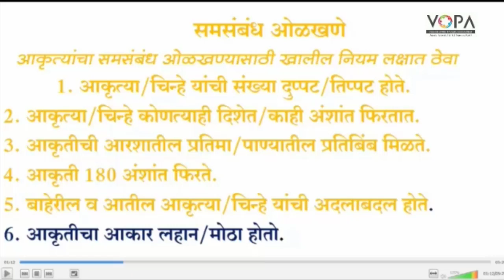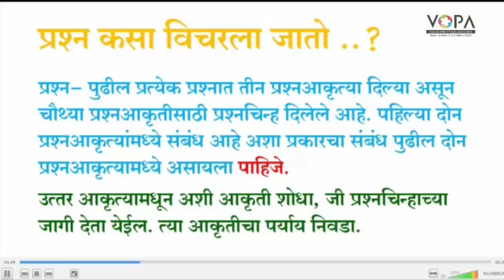८ वी | शिष्यवृत्ती | बुद्धिमत्ता | समसंबंध | आकृती | V3 | V-School